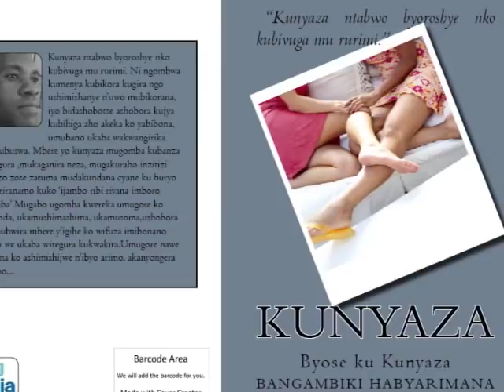KUNYAZA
Kunyaza:Byose ku Kunyaza... iki gitabo cyanditswe na Bangambiki Habyarimana wagisanga hano